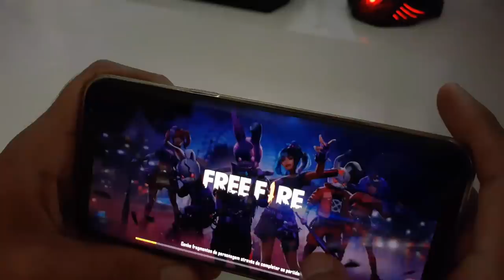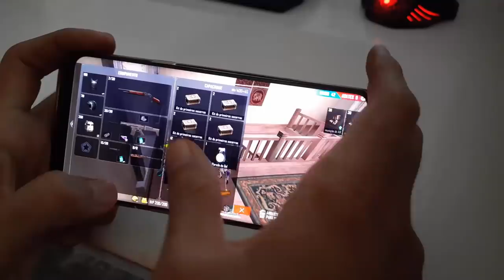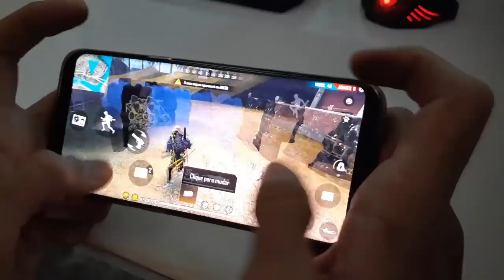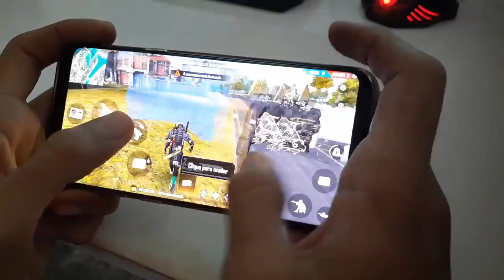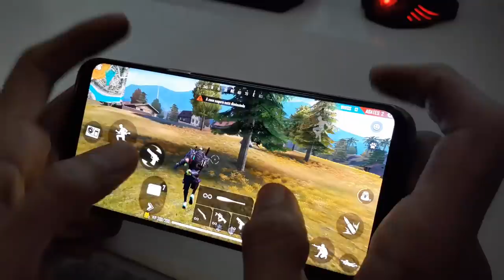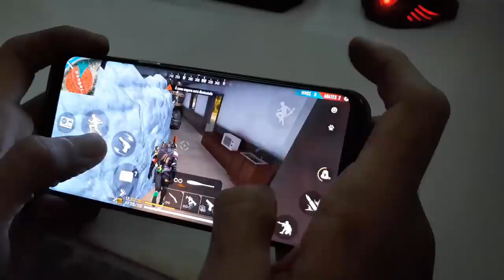"X1 dos crias" Galaxy S8 Plus